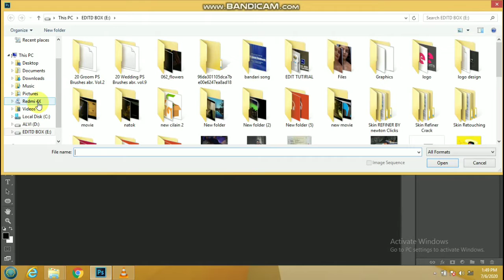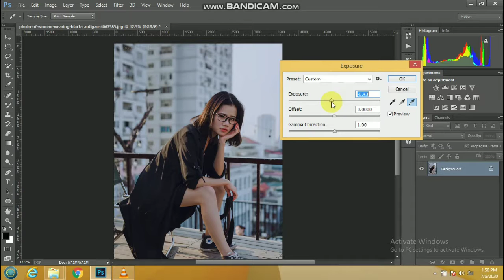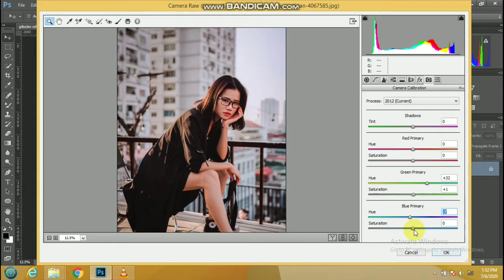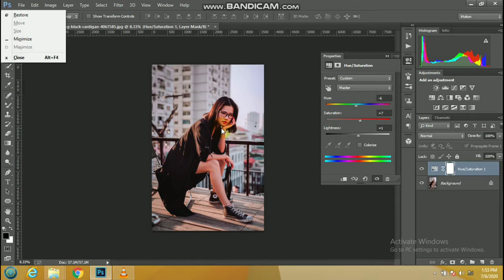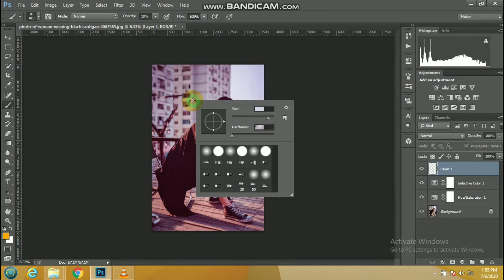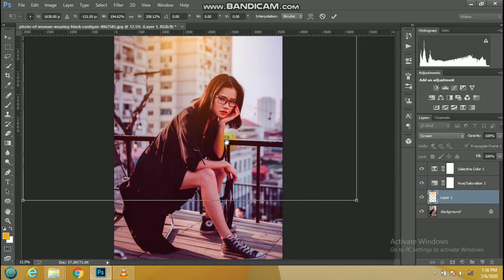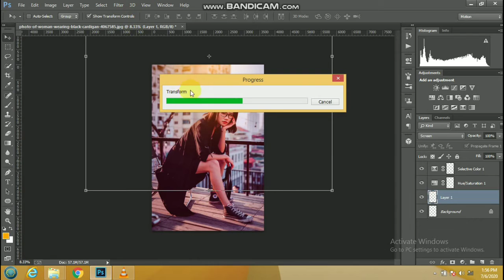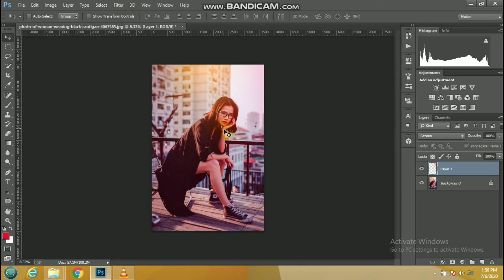Lighting color Effect in Photoshop || Simple in color grading || alvi edits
how lighting photo editing in Photoshop tutorial and maxing light effect.all right received yasin alvi